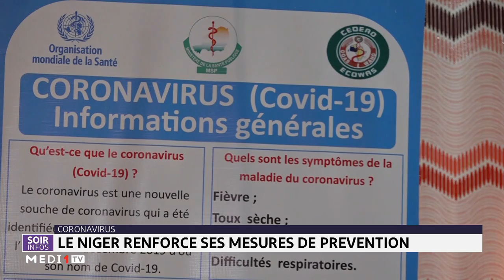Coronavirus: le Niger renforce ses mesures de prévention